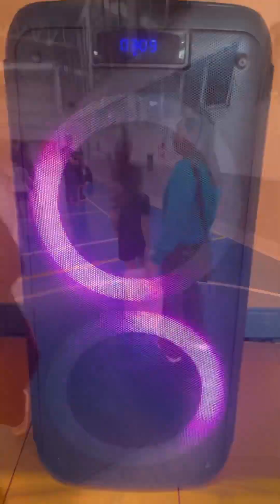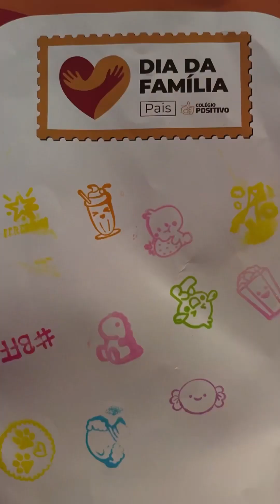Dia dos Pais 2023